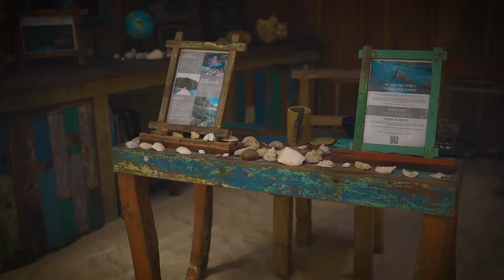Song Saa Sea Turtles Programme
Meet Kea, Mei, So, Yeom, and Man. We affectionately refer to them, and their classmates in our education program, as the Song Saa Sea Turtles. All kids who grow up on the Koh Rong Archipelago are water babies. By that, we mean that their affinity to the water and their understanding of marine life is as humbling as it is hopeful.

In this video, you’ll see the boys learning from a mix of local wisdom and the Foundation’s scientific resources for regenerating marine environments. It’s with this combination that we watch our Sea Turtles unfold and find their role -- as a caretaker, a change agent, a leader.

This hands-on learning develops strong environmental awareness in our Sea Turtles. They recognise for themselves which local practices to keep, and which to develop and change to protect the likes of local mangroves, coral reefs, and fish stocks.

We are enabling and empowering the next generation of guardians who will expand on these regenerative practices for years to come.